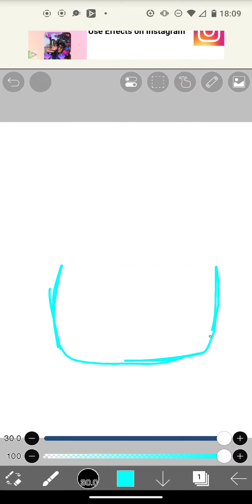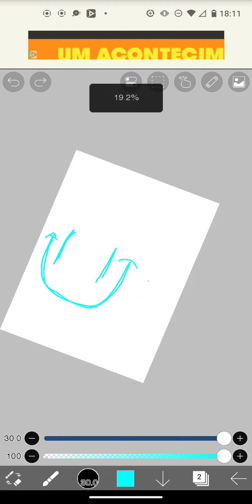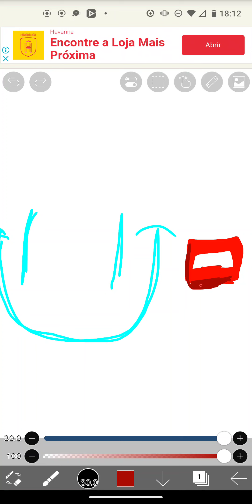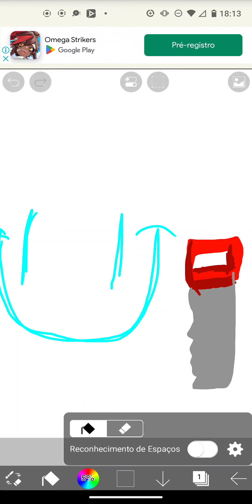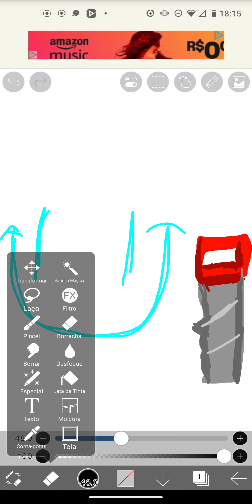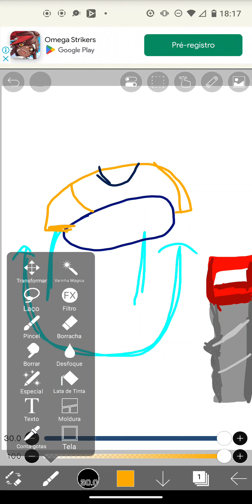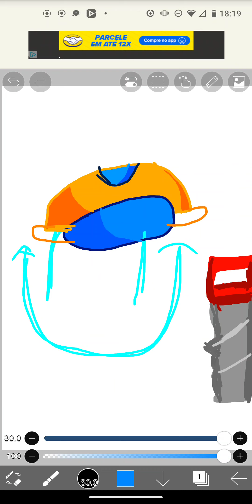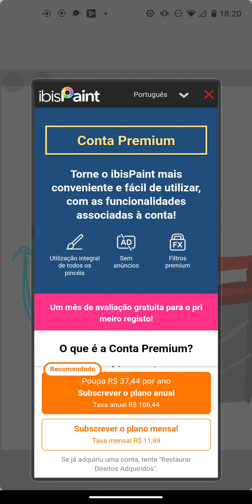My Saw-150 Draw (Not Speed Paint) and rate pls D: